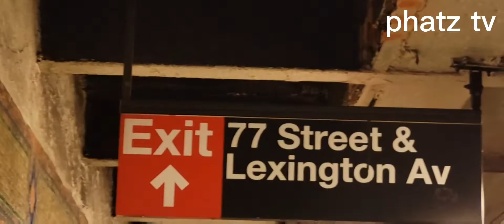happy Halloween 2022 ang cute ng mga costume nila.